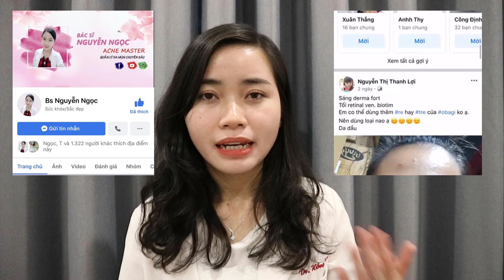Tiết lộ 4 sai lầm TRỊ MỤN tuổi DẬY THÌ bạn cần biết | Bác sĩ Nguyễn Ngọc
00:00 Giới thiệu
01:11 TUỔI DẬY THÌ là gì?
03:13 Sai lầm liên quan đến THỜI ĐIỂM TRỊ MỤN
04:38 Sai lầm liên quan đến việc LÀM SẠCH DA
05:48 Sai lầm liên quan đến việc sử dụng các SẢN PHẨM CHĂM SÓC DA
05:52 Sai lầm liên quan đến việc NẶN MỤN
08:55 Tổng kết
11:02 Kết thúc
Tuổi dậy thì là thời điểm mụn trứng cá bùng phát rất nhiều.
Nhưng vì KHÔNG biết đến 4 sai lầm này mà nhiều bạn đã làm mất đi tuổi thanh xuân của mminhf.
- Tại sao tuổi này lại bị mụn ?
- Bao nhiêu tuổi thì nên điều trị?
- Trẻ con thì cần gì điều trị, hết dậy thì sẽ tự khỏi ?
- Cần lưu ý gì ở độ tuổi này.

♥ Nhận tư vấn hỗ trợ về Da:
- Nhắn tin trực tiếp :